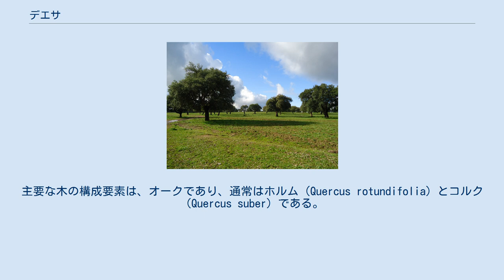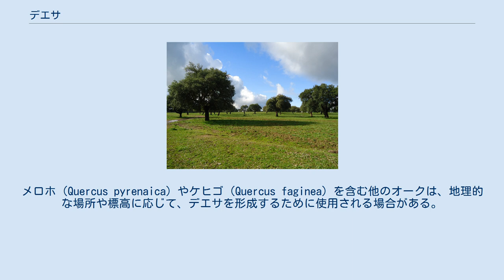デエサ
デヘサ（南西スペイン・バダホス県）の風景 デエサ（スペイン語: Dehesa）は多機能のアグロフォレストリーの一種であり、スペイン南部と中央部、およびポルトガル南部の文化的景観である。
ポルトガルでは、モンタド（montado）として知られている。
デエサという名称は、フェンスで囲まれ、通常は牧草地として使われている土地を指すラテン語の「defensa」（フェンスで囲まれた）に由来する。
 デエサは私有財産または共同財産（通常は自治体に属する）の場合がある。
主に放牧に使用され、野生の狩猟肉、きのこ、蜂蜜、コルク、薪などの非木材林産物を含むさまざまな製品を生産している。
また、スペイン闘牛やイベリコ豚を飼育するためにも使用される。
主要な木の構成要素は、オークであり、通常はホルム（Quercus rotundifolia）とコルク（Quercus suber）である。
メロホ（Quercus pyrenaica）やケヒゴ（Quercus faginea）を含む他のオークは、地理的な場所や標高に応じて、デエサを形成するために使用される場合がある。
 デエサは、さまざまな食物だけでなく、イベリアカタシロワシなどの絶滅危惧種の野生生物の生息地も提供する人為的システムである。
 ひいては、この「デエサ」という用語は、このスタイルの不動産の放牧地管理にも使用できる。
 デエサはイベリア半島の20,000平方キロメートルをカバーしている。